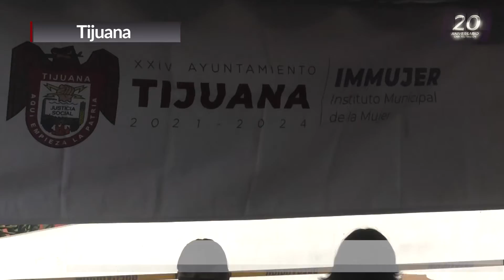SERVICIOS MÉDICOS GRATUITOS A LOS MÁS NECESITADOS